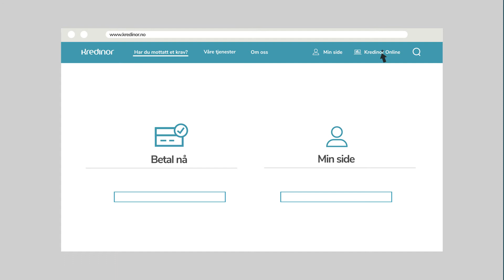Ny Kredinor.no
Vi lanserer nye Kredinor.no - en enklere og mer oversiktlig nettside for våre oppdragsgivere og deres kunder. Vi jobber kontinuerlig med å gjøre det lettere for våre oppdragsgiver kunder å betale, og senke terskelen for dialog. Vårt ønske er å gjøre den nye nettsiden mer brukervennlig og informasjonen lett tilgjengelig.

Produksjon: Hubster AS